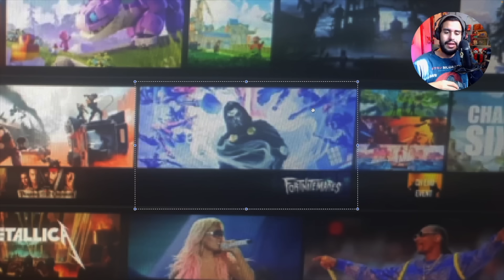SE FILTRÓ TODO 2024 en FORTNITE.. !?!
NADA DE LA INFO MOSTRADA AQUI ES OFICIAL. ESTO SOLO ES UN RUMOR y NO HAY PRUEBAS QUE LO ASEGUREN O NIEGUEN DE MOMENTO. Cuando se confirme (Verdadero / Falso) cambiaré el titulo como sea necesario de ser asi.

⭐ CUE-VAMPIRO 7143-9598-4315